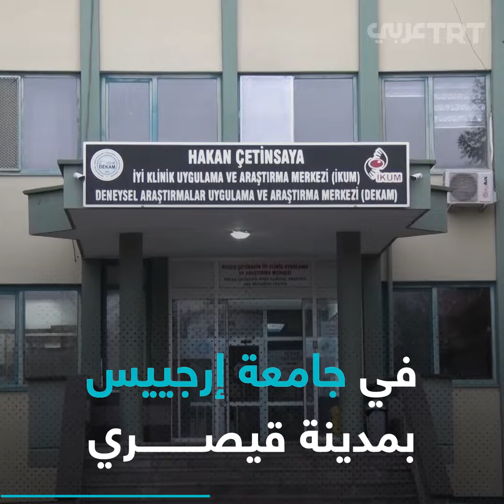اللقاح التركي "تركوفاك" يدخل مرحلة الإنتاج المتسلسل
"نشارك البشرية جمعاء لقاح تركوفاك".. في أقل من سنة تركيا تنضم إلى قائمة البلدان المنتجة للقاحات